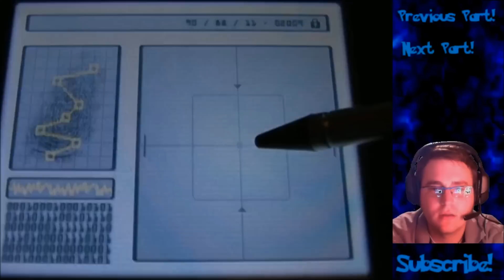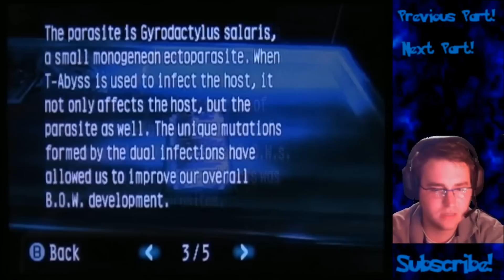Resident Evil Revelations Hell Mode Episode 9 (Part 33) The Amazing Lazer Maze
Resident Evil Revelations for the 3DS

Note: Yes, I spelled laser with a Z